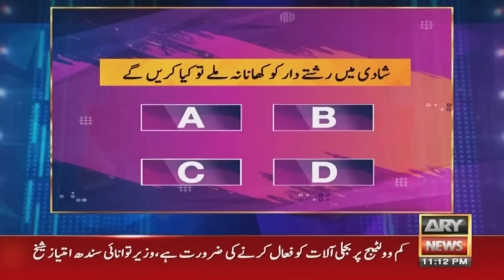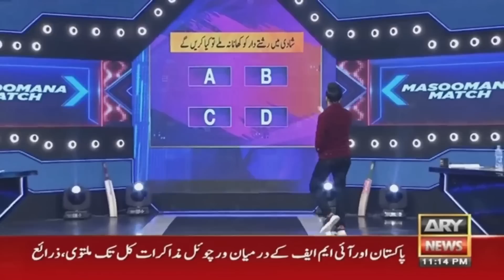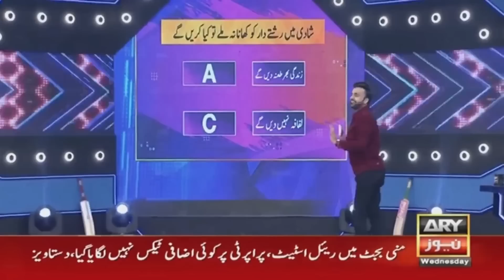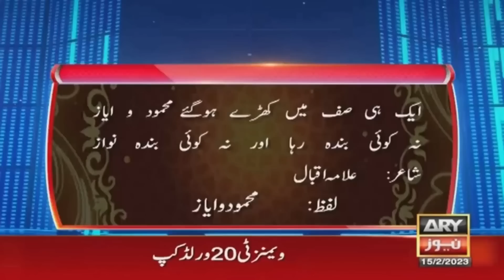Har Lamha Purjosh | Waseem Badami | PSL8 | 15th February 2023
Analysts: Younis Khan and Kamran Akmal

Guest: Amna Ilyas (Pakistani Actress,Model)

۔Younis Khan's important advice regarding batting on Multan's pitch

۔"Ap meri khala ki umar ki ho or mujhe bhai keh rahi ho", Dummy Miftah ka tanz

۔Dummy Miftah ka Waseem Badami ko masoomana toffee kay nam say toffee launch karnay ka mashwara

Hosted by Waseem Badami along with Aadi Adeal, Mustafa Chaudhry, Kamran Akmal & Younis Khan